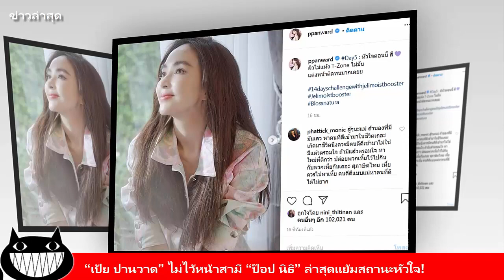“เป้ย ปานวาด” ไม่ไว้หน้าสามี “ป๊อป นิธิ” ล่าสุดแย้มสถานะหัวใจ! / ข่าวล่าสุด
ล่าสุดทางด้าน สาวเป้ย ก็ได้ออกมาเคลื่อนไหวอีกครั้ง หลังจากเกิดประเด็นดังกล่าว มาทำร้ายจิตใจซ้ำซาก โดยครั้งนี้ สาวเป้ย ได้โพสต์ภาพตัวเองอีกครั้ง กับรอยยิ้มที่สดใส และสีหน้าที่ดูเปล่งประกายมีความสุข พร้อมกับระบุแคปชั่นว่า หัวใจตอนนี้ สี(ม่วง)
ทั้งนี้ สำหรับสัญลักษณ์รูปหัวใจสีม่วงนั้น ในแง่ของความหมายแฝงนั้นหมายถึง จิตใจที่สงบและอดทนต่อความรู้สึกโศกเศร้าหรือสูญเสีย ความเศร้า ความผิดหวัง และพร้อมที่จะเริ่มต้นใหม่ ซึ่งงานนี้มีชาวเน็ตเข้ามาคอมเมนต์กันอย่างมากมาย